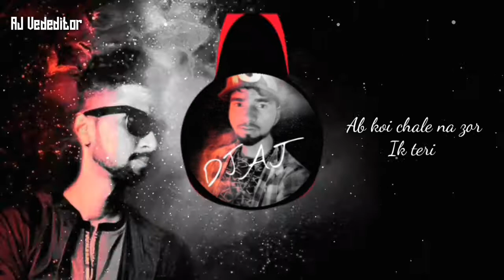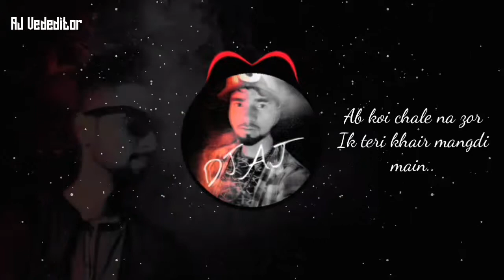Ek teri khair mangdi 🤗👉🙍